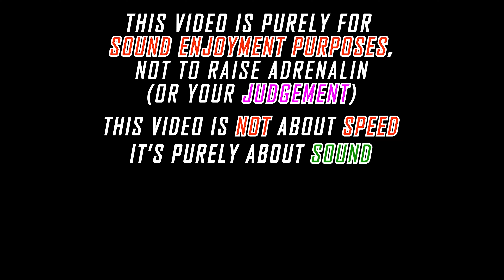Winter Coffee Run Nr.2 | Yamaha MT07 Akrapovic [re-upload]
Reupload because it was out of sync.

Motorcycle ASMR

I appreciate your support! If you liked this video, I would love to welcome you as a new subscriber to my channel!

Bugs just love me.
🔥 My Equipment*🔥
🔹GoPro-Chinmount
🔹 Audio Recorder
ZOOM H1n
🔹Phone-Mount
🔹Phone-Case
🔹Camera (primary)
Hero 7 Black
🔹Camera (secondary)
Hero 8 Black
🔹Microphone
🔹Mic-Adapter
🔹GoPro-Case
ULANZI V2
🔹Helmet-Intercom
🔹Motorcycle Cruise Control
CYSKY / LOCISNE

Grab yourself a tasty, easy-to-use 360 camera!

Their mounts are specifically made for each and every helmet out there, like Shoei, X-Lite, AGV, HJC, Icon etc.! They even teamed up with Ruroc and now they're their supplier for these awesome Ruroc-Chinmounts!
My Gear
Helmet:   AGV Pista GP-R Anniversario
Jacket:    Dainese Avro C2
Gloves:    FLM Sports 3.0
My Bikes
💙 Yamaha R1 RN32 2016
Akrapovic Slip-On Line Titanium
Full Wrap Satin-Grey with Blue & Yellow Panels
Rizoma Bar End Mirrors
Lightech Mirror Block-Off Plates
Kellermann Indicators
Puig Z-Racing Tinted Windshield
V-Trec Brake- & Clutch Levers
R&G Covers

💙 Yamaha MT07 / FZ07 RM04 2014
Akrapovic Full Titanium Exhaust
Highsider Stealth-X5 Bar End Mirrors
Stompgrip Tank Pads
SuperSprox Sprocket
Impaktech Stunt Cage & Sub Cage
When you buy something with that link being used, I get a little commission through the partners like Amazon, Chinmounts, Insta360 and so on. These prices stay the same. You're not paying more using my links.
Diese Video Beschreibung beinhaltet bezahlte Werbung
[Grüße an die Landesmedienanstalt, wenn euch etwas nicht gefällt, lasst es mich wissen.]